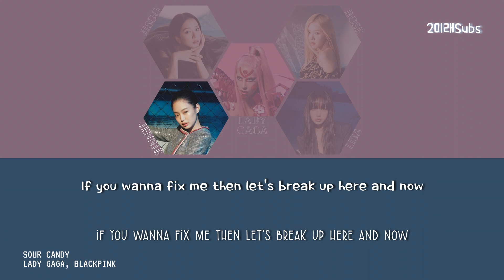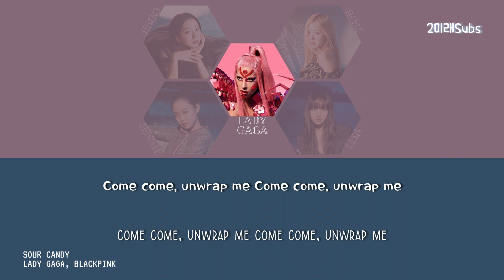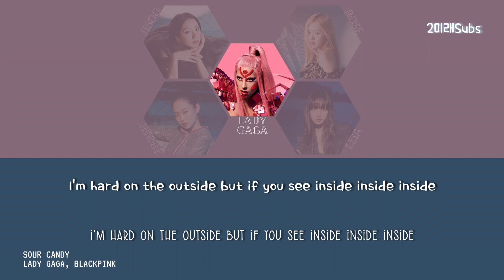Blackpink (블랙핑크), Lady Gaga - Sour Candy [Eng/Han/Rom Lyrics]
Blackpink (블랙핑크), Lady Gaga (레이디 가가) - Sour Candy (사워 캔디) [Eng/Han/Rom Lyrics]

Credits:
Korean: vibe.naver
Romanization: 2MIRAESUBS
English: 2MIRAESUBS

All Rights Administered by Interscope Records

Lyrics Eng/Rom/Han/가사: BLACKPINK, LADY GAGA - SOUR CANDY